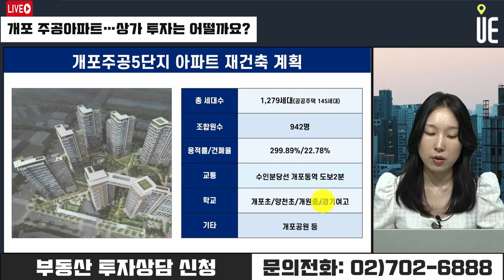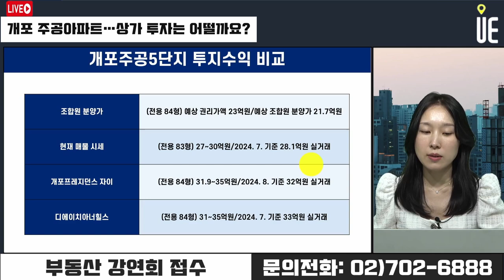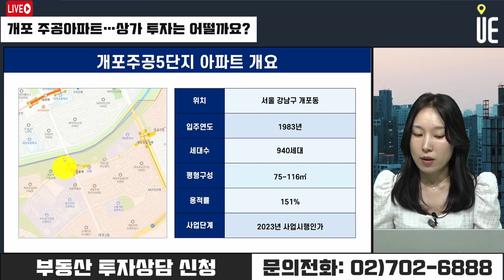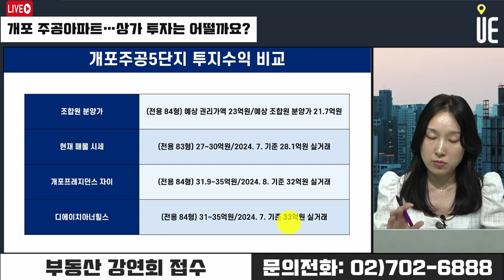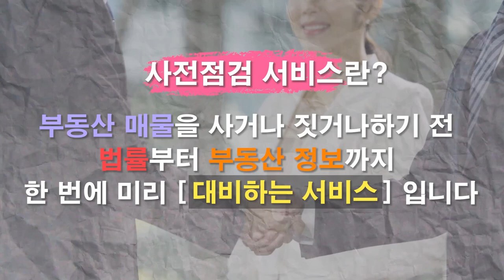개포주공 5단지 '개포써밋187' 상가투자, 지금 해도 괜찮을까? [12시 김예림 라이브]